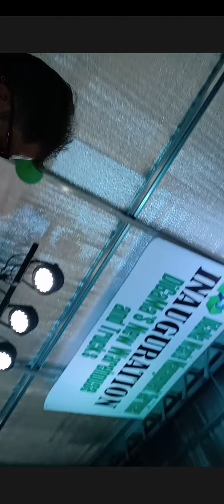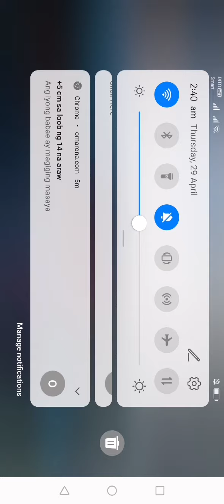Jayson Corpuz channel TV VLOG FEAT inauguration of DE GAMA WASTE MANAGEMENT AND SERVICES, JAY MANALO